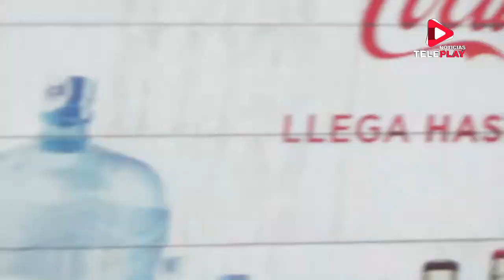RECOMENDACIONES PARA EVITAR CASOS DE INSOLACION